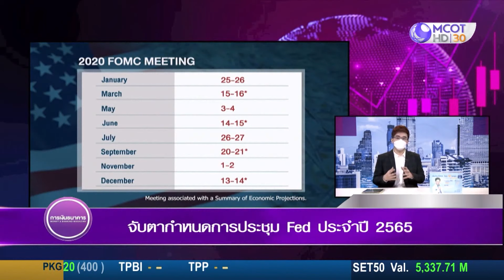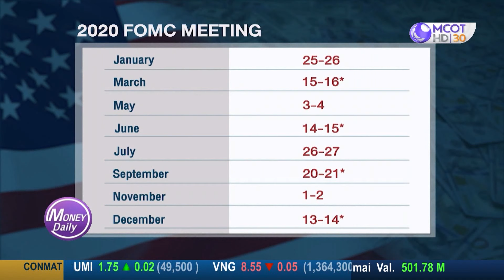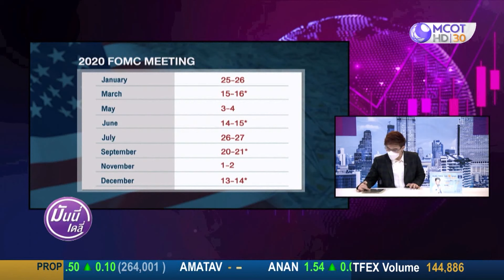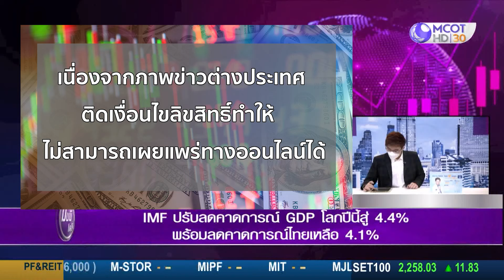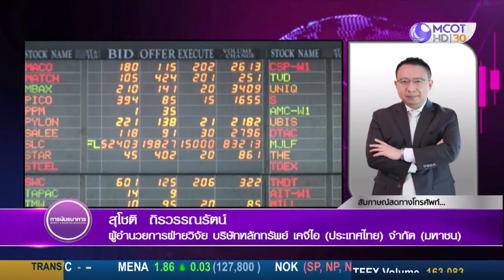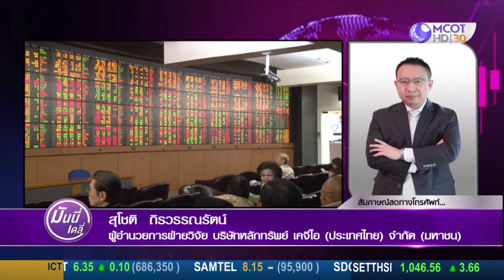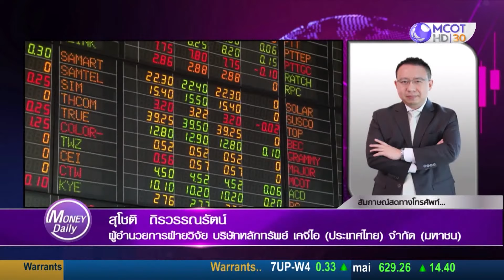มุมมองตลาดหุ้นไทยเดือน ก.พ. หลากหลายปัจจัยส่งเสริม-ผันผวน | 28 ม.ค. 65 | Money Daily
มุมมองตลาดหุ้นไทยเดือน ก.พ.
หลากหลายปัจจัยส่งเสริม-ผันผวน
การฟื้นตัวของศก. แต่ละประเทศไม่เท่ากัน